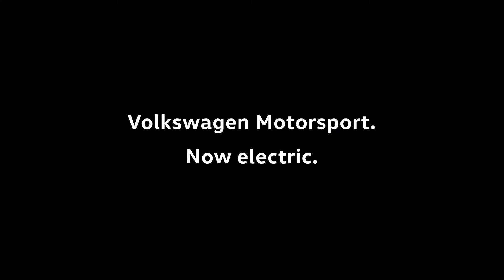Volkswagen Motorsport 'We Are Charged' Commercial Tv